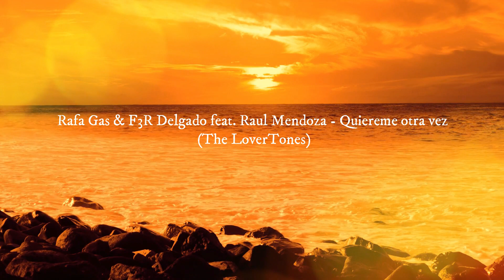Rafa Gas & F3R Delgado feat. Raul Mendoza - Quiereme otra vez (The LoverTones)